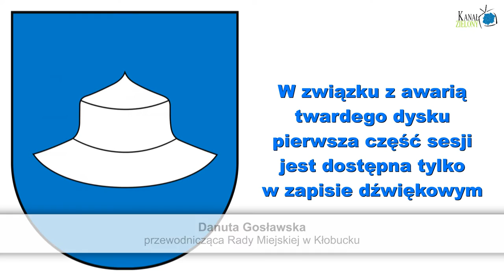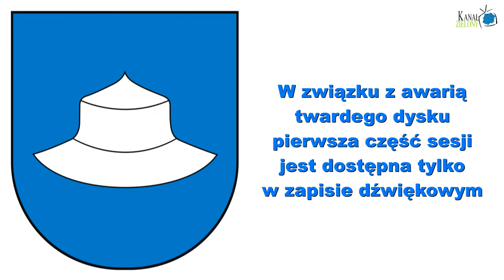XXII sesja Rady Miejskiej w Kłobucku 21.06.2016 część 1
Złośliwość przedmiotów martwych pojawia się zwykle znienacka. Tak było również i tym razem. Początek sesji do pierwszej przerwy zgrałem na dysk zewnętrzny, który później nie pozwolił mi tej zawartości już zgrać na dysk twardy w moim komputerze. Walczyłem z nim różnymi programami prawie 3 miesiące. Niestety bez skutku. Stąd pierwsza część jest dostępna tylko w wersji dźwiękowej. Po przerwie jest już całość, czyli i dźwięk i wizja - jednym słowem telewizja! Pozdrawiam - MZ